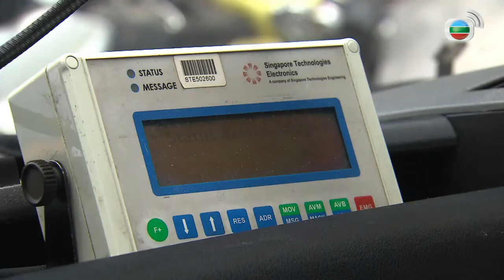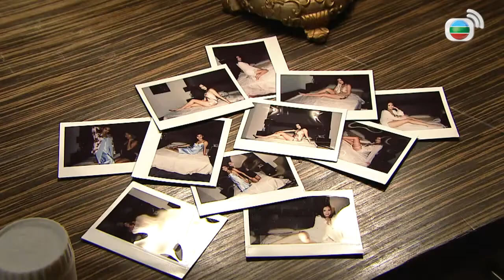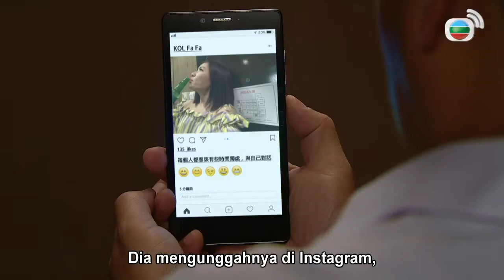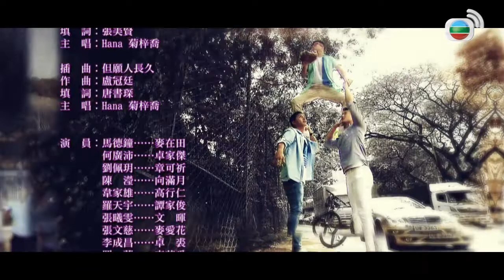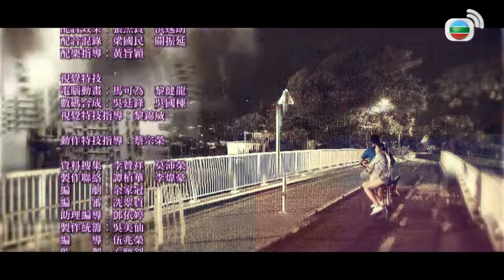Hidup di Lintasan l Life On The Line l EP.17 l TVB Indonesia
Sejak istrinya CHEUNG WAI-SUM (Ali Lee) dibunuh oleh seorang pengemudi yang mabuk, Kepala Ambulans MAK CHAY-TIN (Joe Ma) telah tinggal bersama dengan putri tunggalnya LOK-YEE, kakak perempuan OI-FA (Pinky Cheung) serta iparnya CHEUNG HO-KEI (Moon Lau). Kehilangan istrinya membuat CHAY-TIN membenci para pelanggar aturan dan perilaku yang tidak baik. Di tempatnya bekerja, dia berlaku keras terhadap apapun. Bawahan barunya CHEUK KA-KIT (Matthew Ho) bekerja sesuai keinginan hatinya mengakibatkan sering terjadinya konflik. Selain itu, sebagai seorang perfeksionis, Petugas Ambulans atasan baru mereka yang masih dalam masa percobaan TAM KA-CHUN (Joey Law) terus-menerus memilih KA-KIT, menambah tekanan ekstra pada rekan satu tim mereka. Berada dalam situasi seperti ini, CHAY-TIN bekerja tanpa henti untuk menyatukan perbedaan di antara mereka dalam upaya untuk mempromosikan semangat kerja tim. Menciptakan unit penyelamat elit untuk menyelamatkan lebih banyak nyawa saat menghadapi berbagai tantangan.

Produser Ekekutif   ：   Fong Chun Chiu
Penulis Naskah       :      Sin Chiu Ching
Pemeran                  ：   Joe Ma
                                         Matthew Ho
                                         Moon Lau
                                         Jeannie Chan
                                         Kelly Cheung
                                         Joey Law
                                         Ali Lee
                                         Li Shing Cheong
                                         Willie Wai
                                         Pinky Cheung